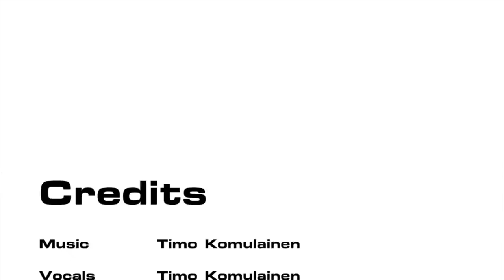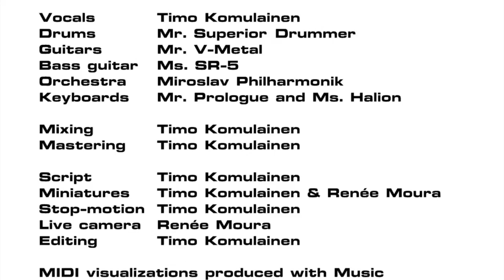Timo Komulainen - "Self-Actualize" music video (album version)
"Self-Actualize" is my first music video. It features a set of characters playing out a story. Mr. Puu dreams of becoming a successful author, but is stuck being a clerk. What will he do? Will he be able to fullfil his dreams?

Lyrics:

Hey you! Waiting for the change to come?
Might take a while!

It has no legs, change can't reach you
Unless you

Choose what fails to work
Choose to learn and get to work

Meet the change, a better you
Will you begin now?

You are god I see
Beauty boundless, free

Your life, your choice how
To act, to choose now

Live like the gods must do
You're free to grow

Beauty boundless free

Live like we all should do
We are free to thrive

Godhood has its price
It's the duty, it's the weight of responsibility!

Do not hide in ignorance - know this - else walk your days in blindness

All begins with you - know this - or live forever in tomorrow

Rise
Thrive

Be a god and soar

Evolve!

Something better, something greater

Oh, now go!

Where truth is beauty, wisdom reigns
Where truth is all! Oh, still so far to go

I, frozen
Confused as to where to go

This light is playing tricks on me
Once all was clear, now I am here

Once all was clear, now I have fear
Where should I steer to make it clear

Climb to reach your prime

Do not fear to fall

You may be right, but can I see where these steps lead, if anywhere!

I once were here, then everywhere
If I stand there, will truth be near?

Where am I? Which is the way home?

Learn to reach your prime

You may be right, but can I see where this leads, if any
Where am I meant to be, now that I am free

This music video was an enormous undertaking. I ended up doing almost everything by myself: composer, script-writer, stop-motion animator, sound engineer, video edit, guitar player, vocalist and so on. I drove myself to exhaustion time and time again, but finally the music video is ready. My loving wife helped me with many things, from being behind the camera to assisting in recording vocals. This would have been even harder without you! A big thank you goes to Orion as well. Your presence was inspiring.